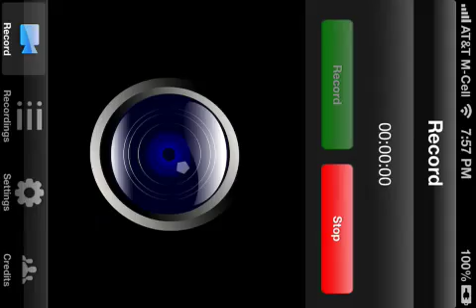Plants v.s. Zombies 2 play through 7